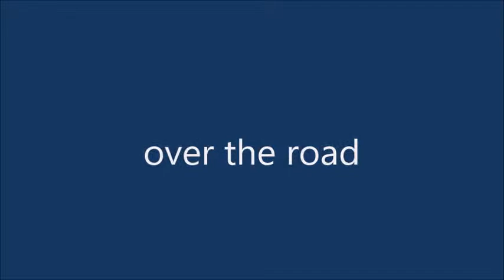volvendum putter chipping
Volvendum Putter uses like a chipping